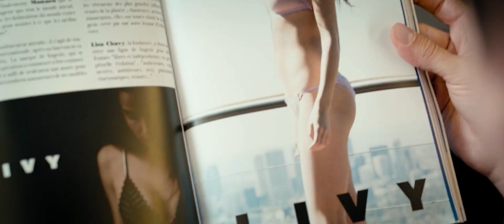PLAYGUN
Для FreeCon 2019

Видео: Nicky Larson Et Le Parfum De Cupidon
Аудио: Brothers Osborne - It Ain't My Fault